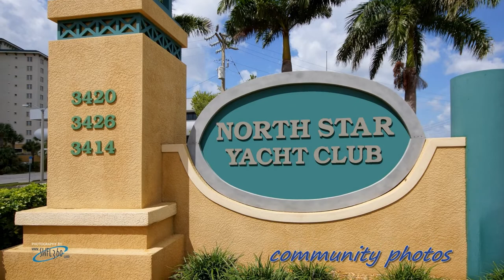North Star Yacht Club - Unit 1102W - North Fort Myers, FL 33903